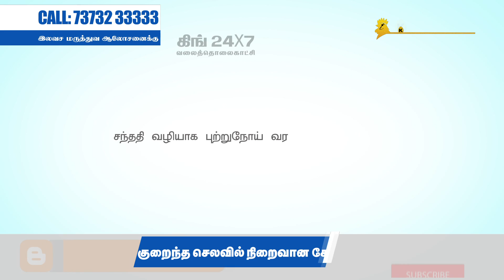பெண்களுக்கு ஏன் கேன்சர் வருகிறது?|Dr.Deepti Mishra|Thangam Cancer Center|King24x7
பெண்களுக்கு ஏன் கேன்சர் வருகிறது?|Dr.Deepti Mishra|Thangam Cancer Center|Breast Cancer|Namakkal|King24x7